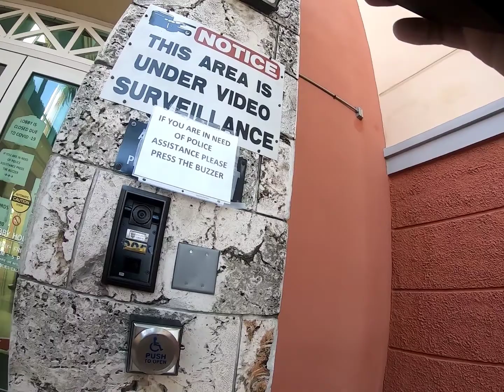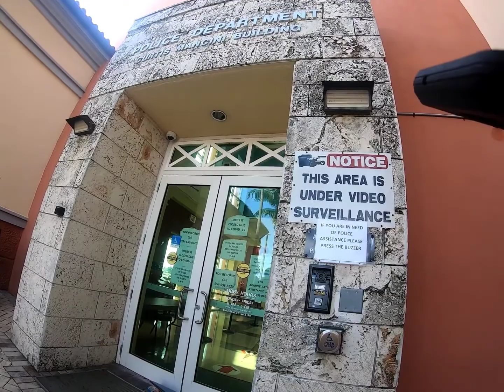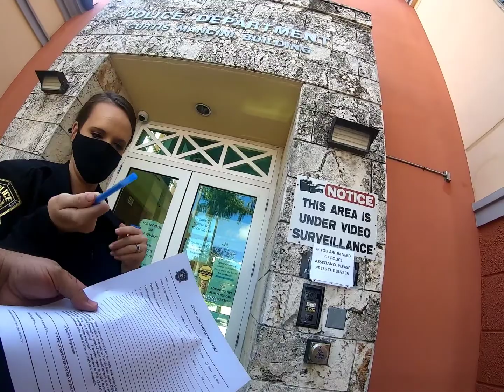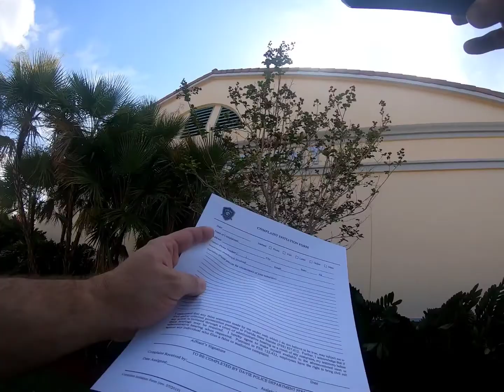GoPro footage of Davie Police audit 1st amendment first pass